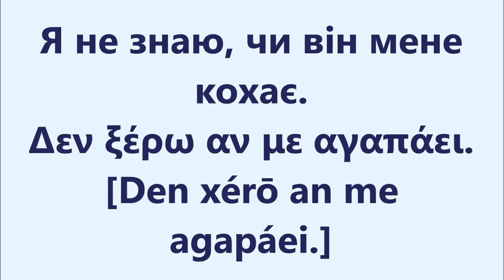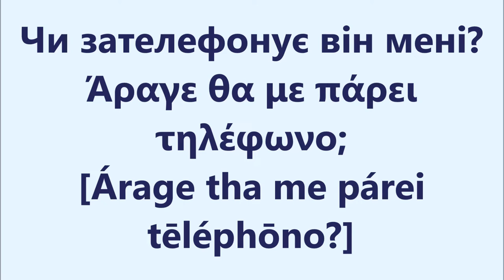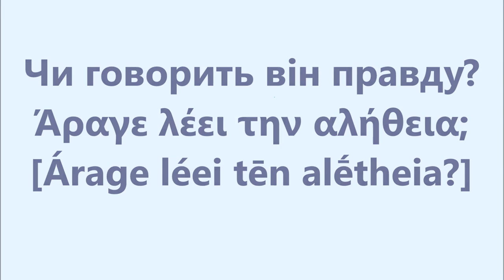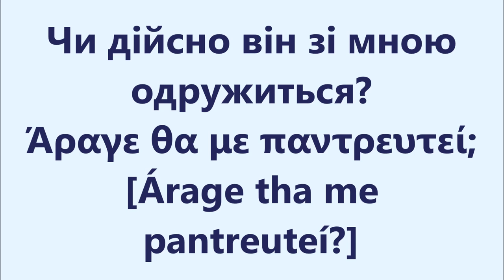Грецька мова: Урок 93 - Складнопідрядні речення з чи